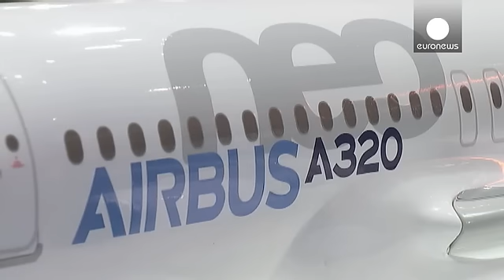Компания IndiGo заказала у Airbus еще 250 самолетов A320neo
Европейская авиастроительная компания Airbus в понедельник объявила о подписании контракта на поставку 250 самолетов A320neo индийской низкобюджетной авиакомпании IndiGo. Сумма сделки по каталожным ценам составит 26,5 миллиардов долларов. Это - рекордный заказ для европейского концерна. Поставки самолетов должны быть осуществлены с 2018 по 2026 год.

Таким образом IndiGo, на долю которой приходится около 40% пассажирских авиаперевозок в Индии,  заказала у Airbus уже 530 лайнеров А320. В 2005 год…